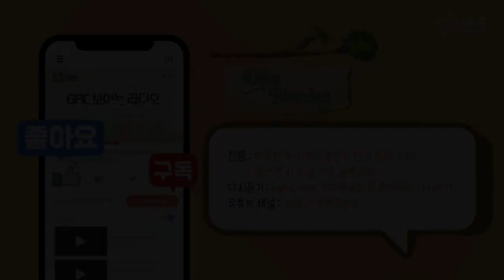[Olive Blessing] 연령별 자녀 양육법#3(3-6세) - 백동진 목사, 황선영 사모 // 2021년 11월 1일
진행: 백동진 목사 | 황선영 사모